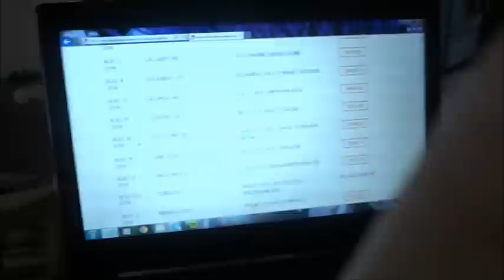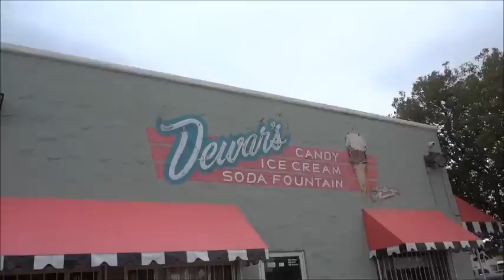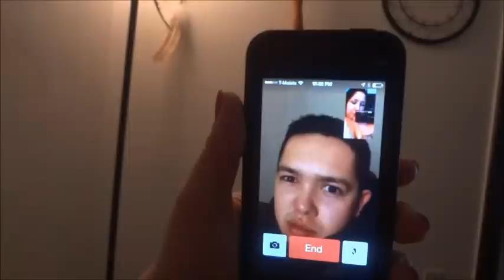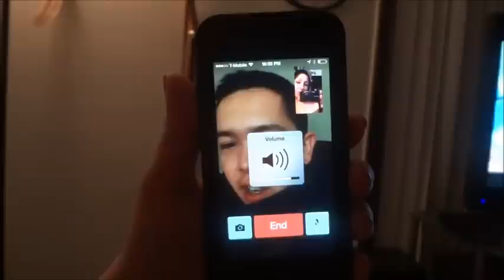Tickets For Bruno & Let's Meet??? - February 3 & 4, 2014 - AndieEMV Vlog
Xoxox, Andie